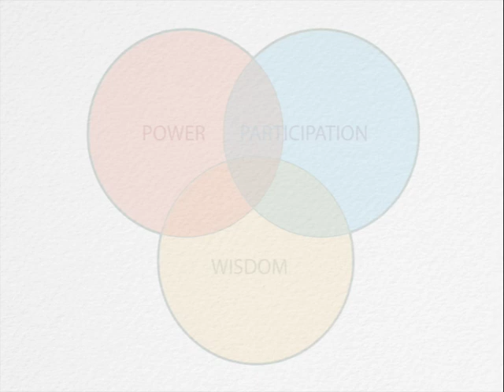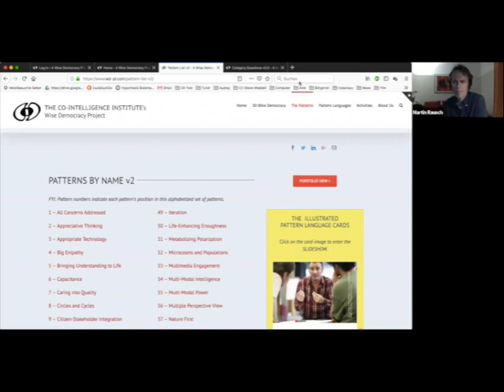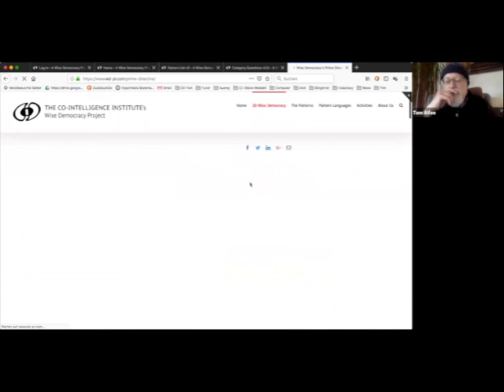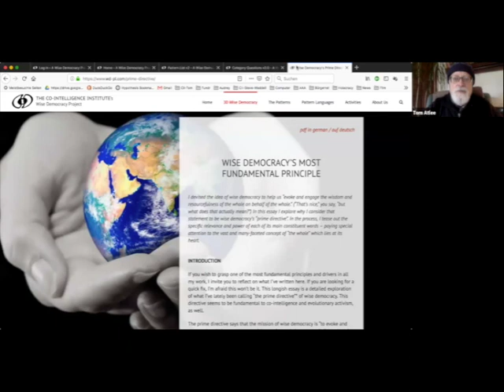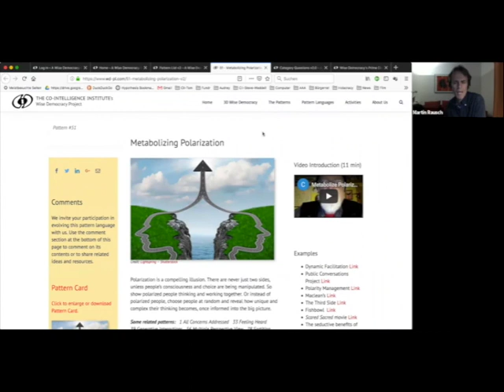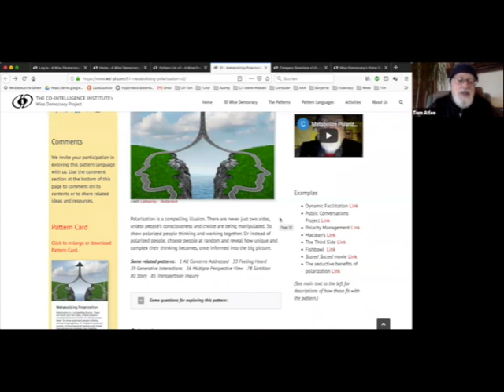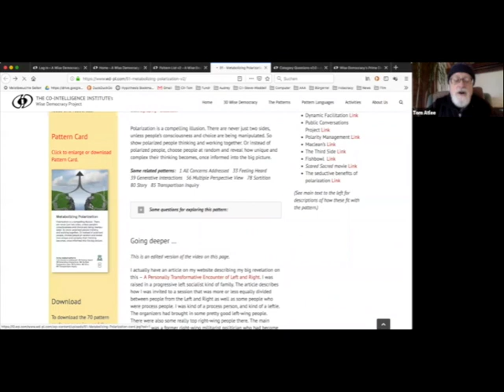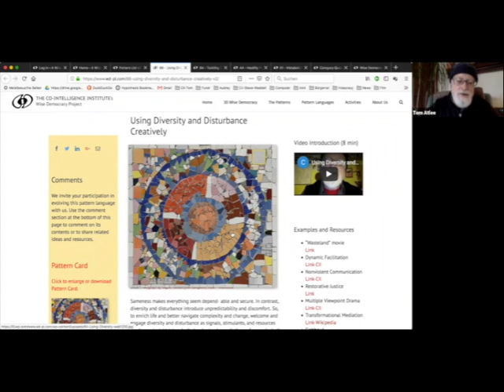Introduction to our Wise Democracy Pattern Language the CCC19 Conference in Findhorn - April 2019